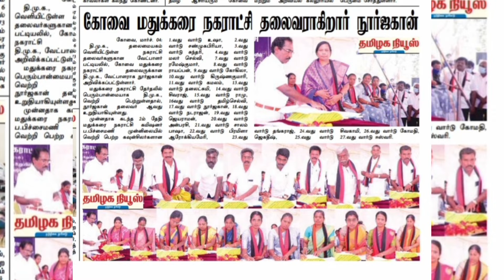DMK | councillor Post | for my daddy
This video for my Appa

 Dravida Munnetra Kazhagam is a political party based in the state of Tamil Nadu where it is currently the full-majority ruling party and the union territory of Puducherry where it is currently the main opposition.

மாவட்டம்தோறும் மருத்துவக் கல்லூரி என்று தலைவர் கலைஞர் தொடங்கிய பணியின் ஒரு பகுதியாக ...